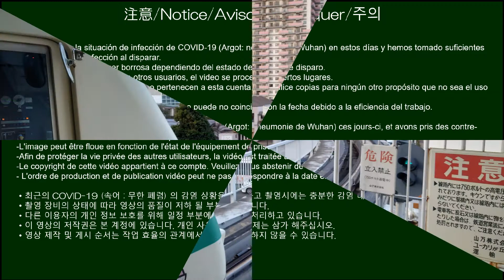山万ユーカリが丘線 後面展望/Yamaman Yukarigaoka Line Rear view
撮影日・拍摄时间・拍攝時間・촬영 일：2020/12/26
Filmed: 12/26/2020
Filmado/Filmé: 26/12/2020